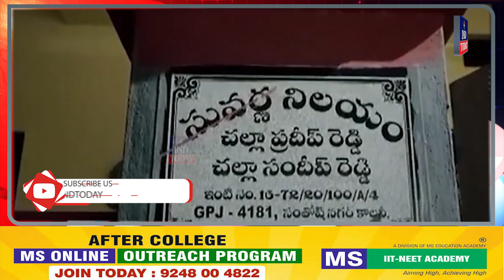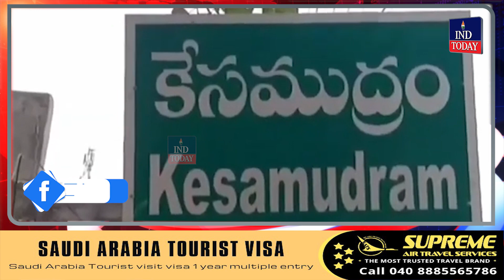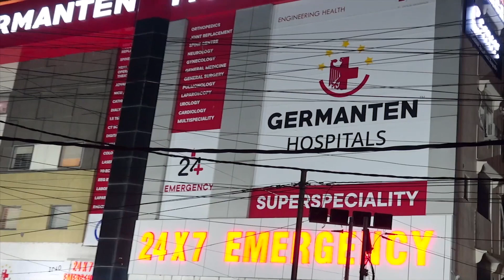Morning Express News | News Bulletin | Today Non Stop News || IND Today